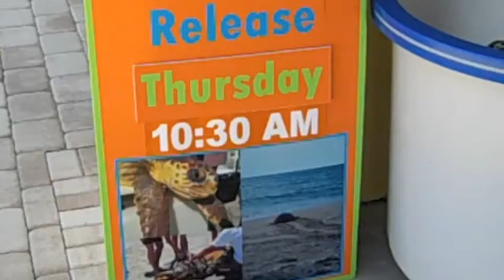Molly Release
‪Molly was released off Juno Beach on Thursday, August 1, 2013. You can view pictures of  Molly's release Molly is a sub-adult loggerhead sea turtle that stranded in March at the FPL St. Lucie Intake Canal. A huge thank you to the LMC volunteers & staff, as well as everyone who came out to cheer Molly on! We wish Molly the best! If you have photos from the release you'd like to share, feel free to post them on our Facebook wall, Twitter (loggerheadmc) or Instagram (loggerheadmarinelife).‬